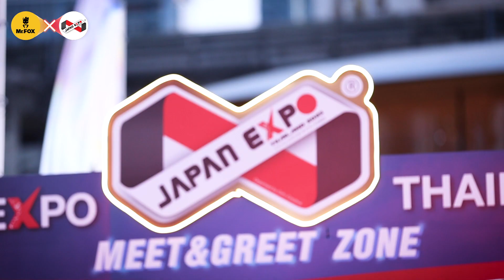Mr.FOX บุกงาน Japan Expo Thailand 2023 | CentralWorld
Mr.FOX บุกงาน " 𝐉𝐀𝐏𝐀𝐍 𝐄𝐗𝐏𝐎 𝐓𝐇𝐀𝐈𝐋𝐀𝐍𝐃 𝟐𝟎𝟐𝟑 " ณ ศูนย์การค้า CentralWorld ระหว่างวันที่ 3 – 5 กุมภาพันธ์ 2023 ที่ผ่านมา
🌏 ศึกษา Mr.FOX เพิ่มเติมได้ที่